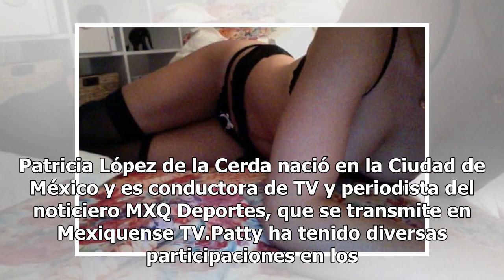¡Adiós Zague! Filtran fotos íntimas de Patty López de la Cerda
CIUDAD DE MÉXICO.- Gracias a las redes sociales miles de personas pueden estar comunicadas con sus conocidos, conocer lo que pasa en el mundo y estar al tanto de lo que hacen sus ídolos. Sin embargo, aunque el objetivo original de estas plataformas tenía buena intención, el lado oscuro de las person...